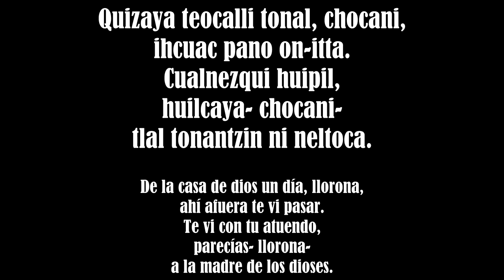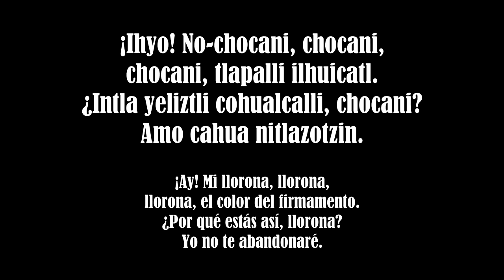La llorona en nahuatl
no es mi vídeo ni algún tipo de derechos de autor solamente es resubido para que se hiciera viral 😊